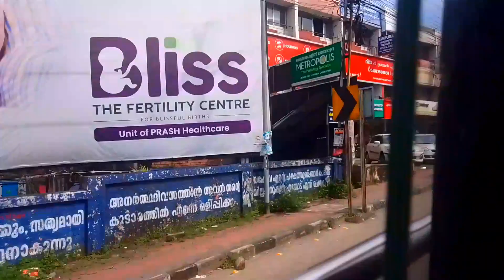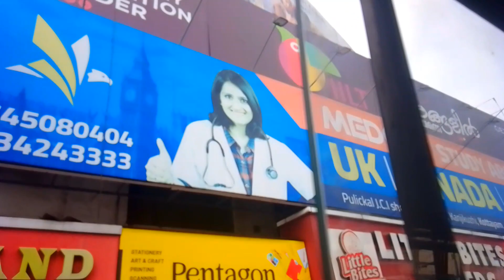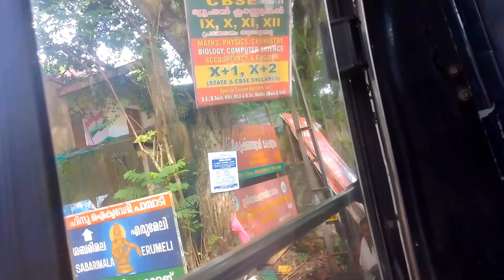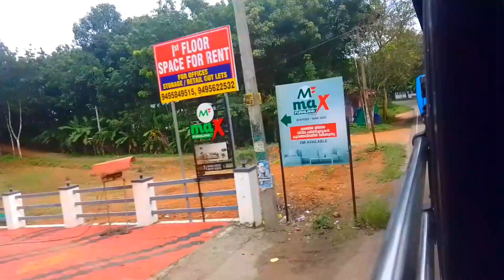KONDODY TRAVELS KL 33 L 3425 കുമളി↔️നെടുങ്കണ്ടം↔️കട്ടപ്പന↔️കോട്ടയം ↔️കുമളി LIMITED STOP ബസിൽ യാത്ര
KONDODY TRAVELS

KL 33 L 3425

കുമളി↔️നെടുങ്കണ്ടം↔️കട്ടപ്പന↔️കോട്ടയം ↔️കുമളി

LIMITED STOP

1ആംമൈൽ➡️അണക്കര➡️ചെല്ലാർകോവിൽ➡️കൊച്ചറ➡️കമ്പംമെട്ട്➡️ആരുണാപുരം➡️ബാലൻപിള്ളസിറ്റി➡️തൂക്കുപാലം➡️ബാലഗ്രാം➡️പുളിയൻമല➡️കാഞ്ചിയാർ➡️കെ.ചപ്പാത്ത്➡️ഏലപ്പാറ➡️കുട്ടിക്കാനം➡️മുറിഞ്ഞപുഴ➡️പെരുവന്താനം➡️മുണ്ടക്കയം➡️കാഞ്ഞിരപ്പള്ളി➡️കൊടുങ്ങൂർ➡️കഞ്ഞിക്കുഴി➡️കോട്ടയം➡️മണർകാട്➡️പാമ്പാടി➡️14ആംമൈൽ➡️പൊൻകുന്നം➡️മുണ്ടക്കയം➡️പീരുമേട്➡️പാമ്പനാർ➡️വണ്ടിപ്പെരിയാർ➡️ചെളിമട